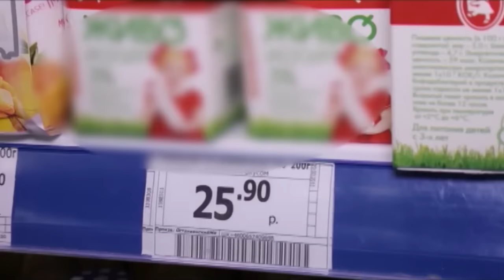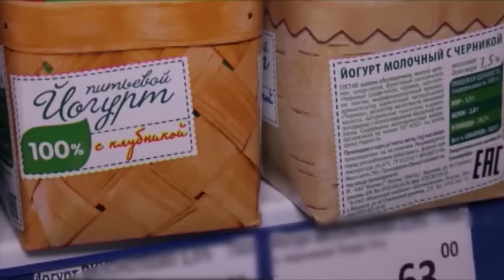«Кризисный менеджер»: как выбрать правильный йогурт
Выбираем вкусный и качественный йогурт по советам «Кризисного менеджера»